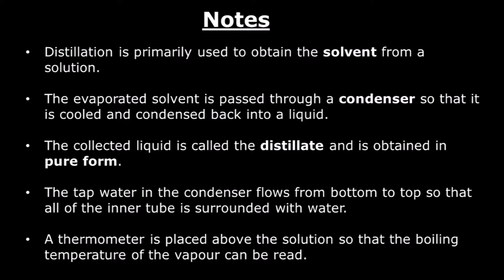Distillation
An educational video clip that shows how simple distillation is carried out.